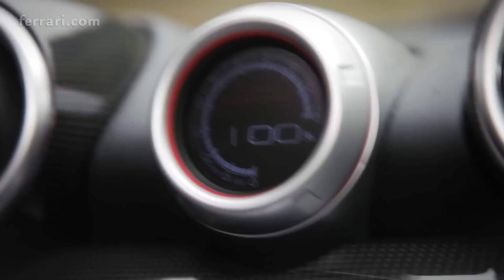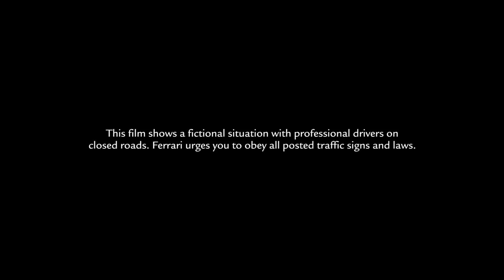The California T takes on Monte Carlo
Ferrari’s head of development test-drivers Raffaele De Simone gives us a thrilling taste of the California T’s driving prowess on the challenging streets and roads of the Principality of Monaco. He talks his viewers through the new car’s performance as it tackles the Col de Turini mountain pass, one of the toughest stages on the famous Monte Carlo Rally, the legendary Tunnel and, of course, the Monaco Grand Prix’s famous Loews hairpin. All the emotion, elegance and power of the California T laid bare for you in this exclusive video.

Raffaele De Simone, responsabile dei collaudatori di sviluppo Ferrari, vi porta a scoprire la guida della California T sulle strade del Principato di Monaco. Una vettura unica, spiegata passo dopo passo sul Col de Turini, uno dei passaggi che hanno reso celebre il Rally di Montecarlo, così come nel Tunnel e alla curva del Loews, tra i punti più famosi del GP di Formula 1. Tutta l’emozione, l’eleganza e la potenza della California T in questo video esclusivo.